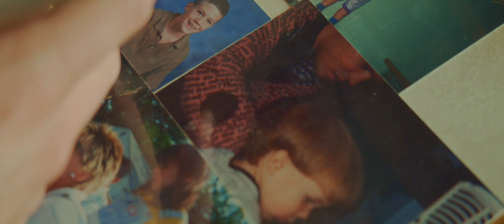Cody Daniel- Up Above (Official Music Video)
Streaming and available for digital download EVERYWHERE!

Shot on location in Wake Forest, North Carolina

Directed, filmed & edited: Ryan K Hamlin Films
Producers: Cody Daniel & Paul Voran
Mixed, mastered & engineered: Paul Voran
Violinists: David Scott & Autumn Brand
Violin arrangements: David Scott
Cello arrangements: Kaitlin Grady
Special thanks to : My Aunt Renee, for taking the time to dig through all our home videos, and letting me digitize them for this project. You were such an incredible help!